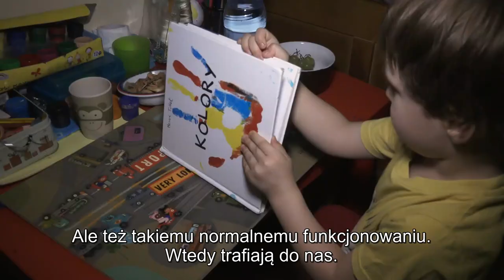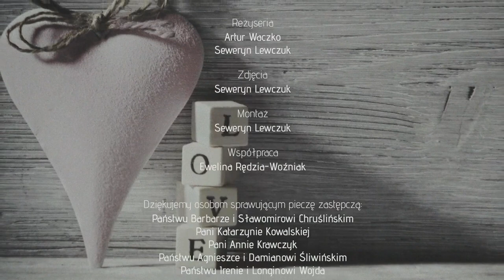Nadaj sens swojemu życiu | Rodzina zastępcza | WCPR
Zapraszamy do obejrzenia skrótu reportażu zrealizowanego z udziałem niezwykłych ludzi - opiekunów dzieci oczekujących na szczęśliwe dzieciństwo, na prawdziwe, kochające rodziny. Zwykli ludzie i niezwykłe czyny - bohaterowie dnia codziennego, którzy swoim sercem i zaangażowaniem dają świadectwo miłości.

Materiał powstał we współpracy z BPiPS oraz WCPR i opowiada o codziennych trudach i radościach osób zajmujących się zawodowo pieczą zastępczą w Warszawie. Wejdźcie do ich świata, poczujcie emocje im towarzyszące, zobaczcie jak żyją, czym się zajmują. Posłuchajcie jak opowiadają o swojej pracy i towarzyszeniu dzieciom w codzienności.